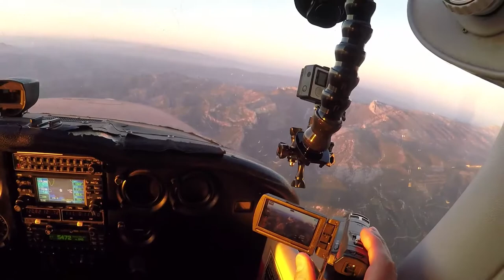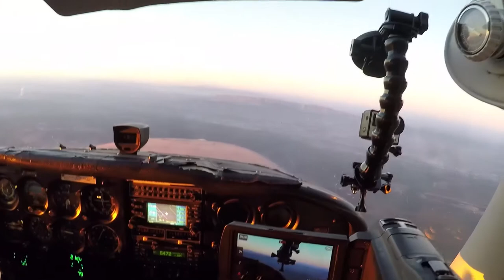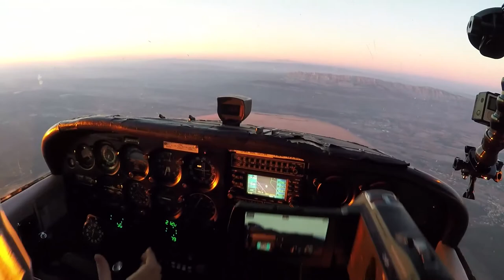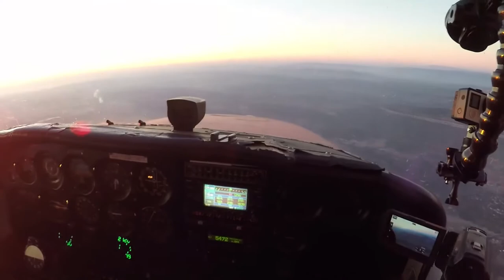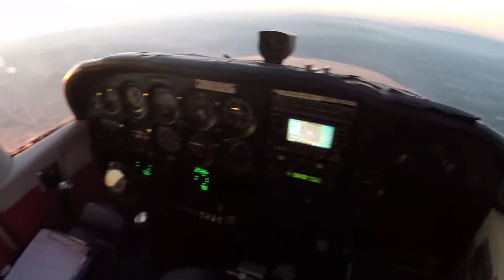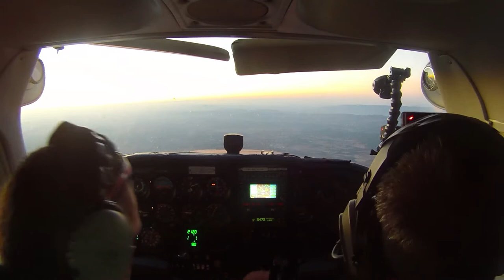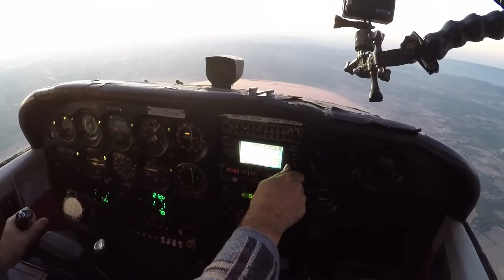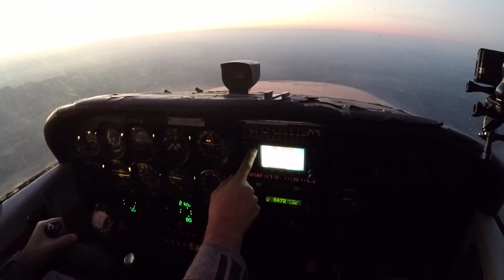Vol en C172 depuis Avignon vers Fréjus #6 retour en altitude vers Avignon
Nous montons à 4500 ft (1500 m.) pour revenir sur Avignon, ce qui permet de bien voir les massifs de Sainte-Beaume et Sainte-Victoire dans toute leur étendue et dimension verticale, de même que les terres jusqu'à la Méditerranée ici ou là, nonobstant le soleil couchant de face. Une fin de traversée peu ordinaire pour moi puisqu'il s'agit de mon 1er vol à la limite de la nuit avec le soleil disparaissant au loin derrière des montagnes et laissant une mince couche orangée sur tout l'horizon.
Sans parler de ... mais non, je n'en dis pas plus, surprise !
Il faut bien en profiter car au prochain on atterri...